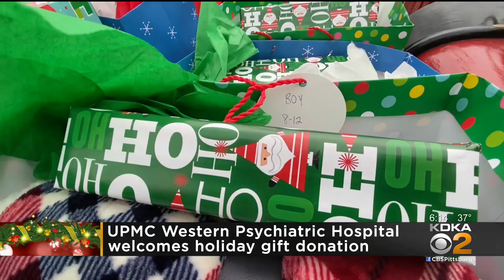Holiday Surprise Arrives For Patients And Staff At UPMC Western Psychiatric Hospital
An internationally recognized opera performer and the artistic director of the Pittsburgh Festival Opera delivered some holiday cheer in the form of music, and Mr. and Mrs. Claus brought a sleigh full of gifts.